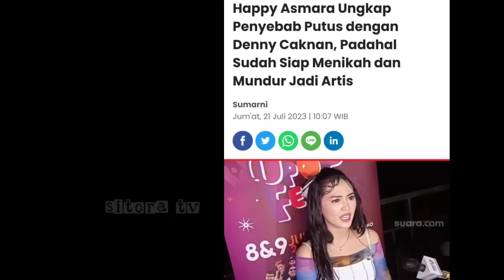Happy Asmara Gerak Cepat !! 2 Rahasia Besar Denny Caknan Terbongkar Tuntas, Bella Bonita Murka